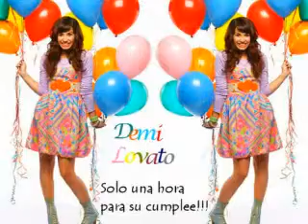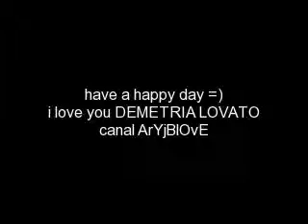HAPPY 17th BIRTDAY DEMI LOVATO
ps hoi toca elturno de Demi aahh amo a esa chica es genial su musica ella es genial la amo ](sin lesvianismo jaja obvio je)
ps hoi les dejo este video sale bye